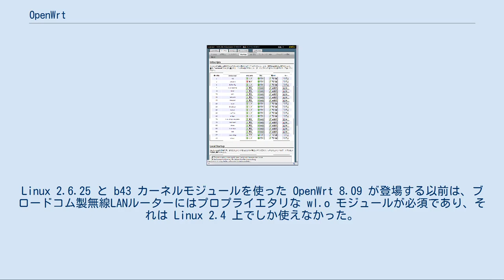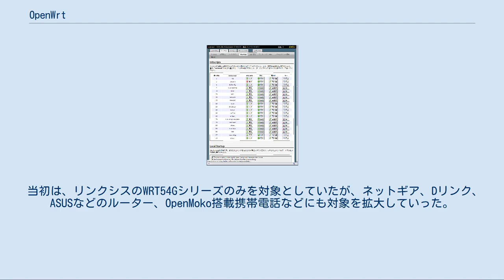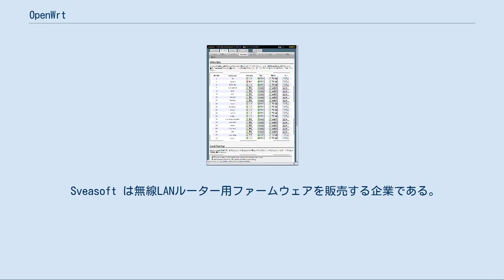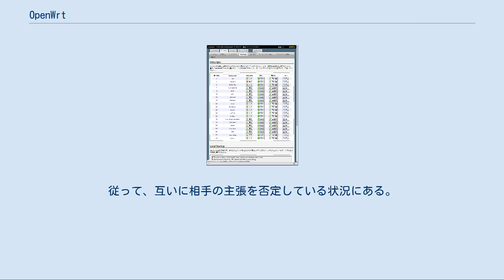OpenWrt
OpenWrt は、ゲートウェイなどの組み込みシステム用ファームウェアとして開発されているLinuxディストリビューションである。
 製造業者が自社製品に載せていたファームウェアのソースコードを GNU General Public License (GPL) に基づいて公開していたため、これを利用して、様々な機能を追加する形で開発された。
但し、現在は改変が進んでいるため、全体的に新しいソースコードに置き換えられている。
当初は、一部の機能がプロプライエタリソフトウェアを必要としていた。
Linux 2.6.25 と b43 カーネルモジュールを使った OpenWrt 8.09 が登場する以前は、ブロードコム製無線LANルーターにはプロプライエタリな wl.o モジュールが必須であり、それは Linux 2.4 上でしか使えなかった。
なお、b43 モジュールは、OpenWrt 8.09.1 で mac80211 ドライバが削除されたため、使えなくなっている。
 当初は、リンクシスのWRT54Gシリーズのみを対象としていたが、ネットギア、Dリンク、ASUSなどのルーター、OpenMoko搭載携帯電話などにも対象を拡大していった。
OpenWrt を実際によく使っているのは、WRT54GシリーズとASUS WL-500gである。
 OpenWrt の操作は、主にキャラクタユーザインタフェースによって行うが、WebベースのGUIも用意されている。
 OpenWrtは書き込み可能なJFFS2ファイルシステムの形でインストールされ、ipkgによるパッケージ管理が可能である。
このため、OpenWrtは汎用性があり、様々な要求に対応可能である。
また、メッシュネットワークの構築が可能である。
 8.09 より前の OpenWrt には最小限のWebインタフェースしかなかった。
8.09 では、より高機能なWebインタフェースがプリインストールされる。
これにはLuaで書かれたMVCフレームワークである LuCi が使われている。
 X-Wrtプロジェクトでは、従来バージョンのOpenWrtにも適用可能な別のWebインタフェース webif2 を提供している。
これには40以上の制御/ステータスページがある。
 Sveasoft は無線LANルーター用ファームウェアを販売する企業である。
2006年3月11日、OpenWrt はSveasoftがGPL違反を犯している（ソースコードを公開せずにバイナリを販売していた）とし、それに含まれている OpenWrt に由来するソフトウェアの頒布を禁止するとした。
従って、互いに相手の主張を否定している状況にある。